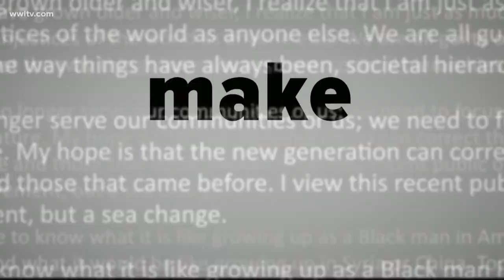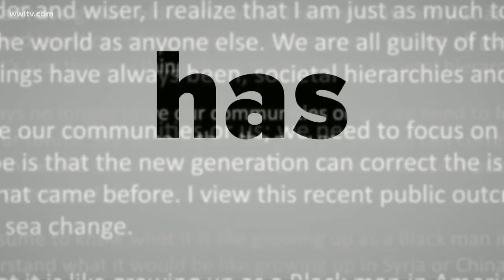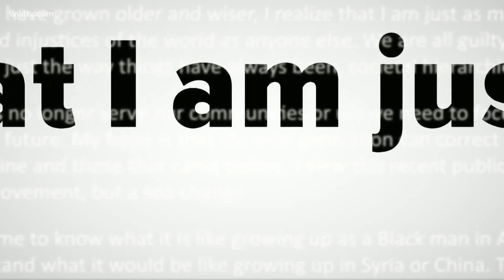One Voice: Northshore CEO pens letter on racial injustice and his part in it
When the protests around the killing of George Floyd by a police officer began gaining momentum around the United States, an older white man, Marty Myer, a CEO of Stirling Properties on the Northshore, wondered to himself and his family, what he could do.

He started with an open letter that he posted for all to see.

“After open and honest dialogue with family, friends and co-workers, I realize that silence is not an option for me, and does absolutely nothing to improve the situation,” he wrote.